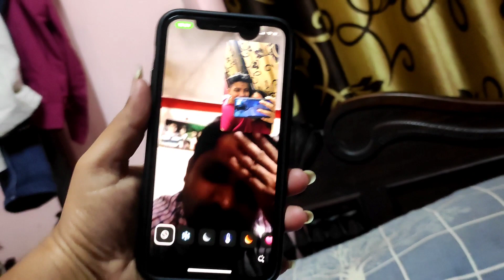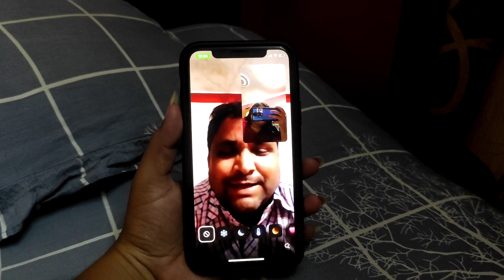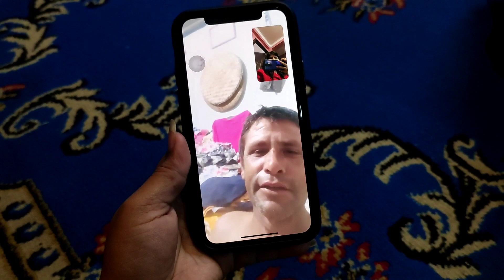Babako Mukh heriyo❤️ /Teej ko luga Finally kiniyo/Suprise gft for Baba#beinghuman